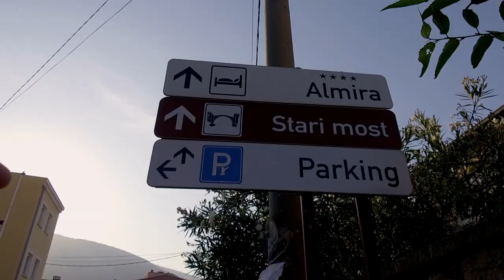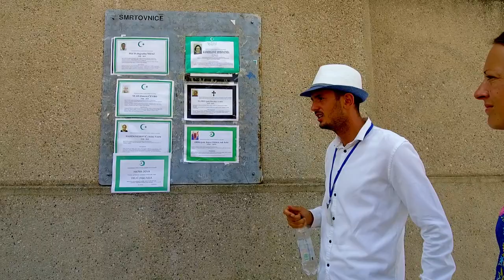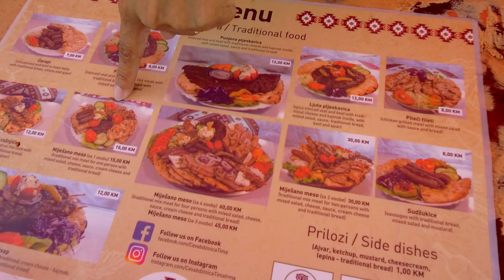Bosnia and Herzegovina | The Historic Mostar Bridge | Stari Most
This is the first half of Day 2 of our Bosnia and Herzegovina Series.
We explore the city of Mostar, including the old town and the historic Mostar Bridge, or Stari Most.

Bosnia is beautiful but has a tragic story due to the Civil War that erupted during the 90s.

But the beautiful thing is that things are getting better.

Sama kayo!